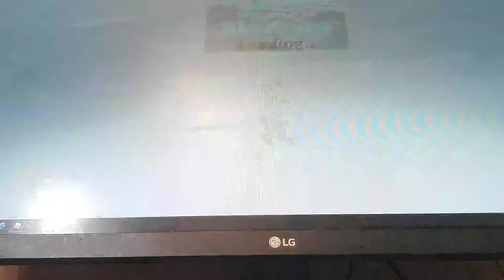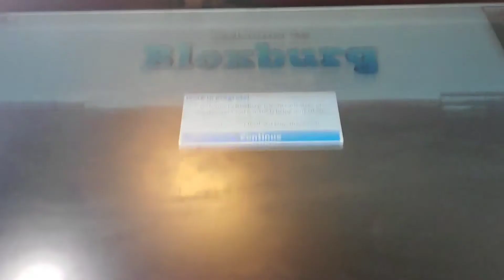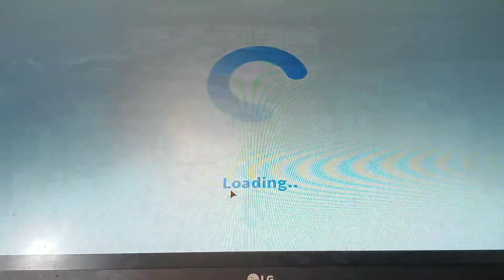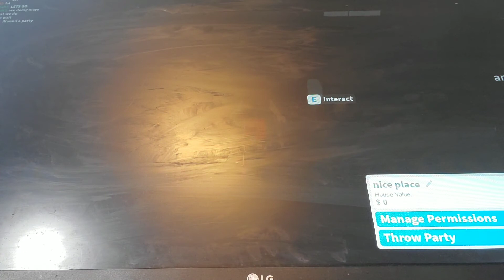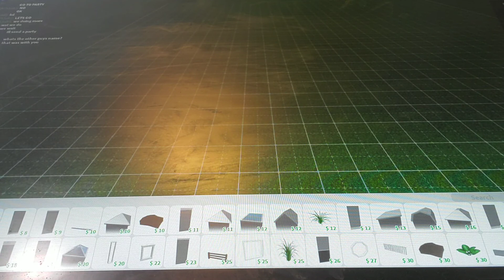March 1, 2020